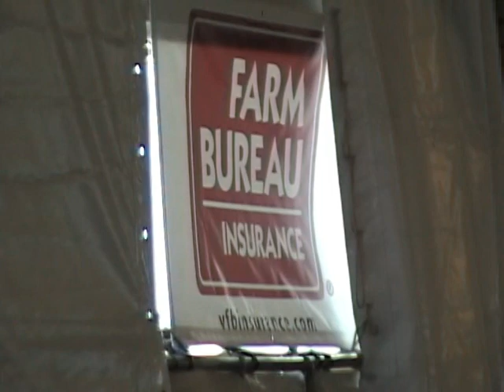Amazing "Racing Pigs"! Race 3 - VA State Fair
Racing Asian Pot Belly Pigs, America's favorite "Racin Bacon" at VA State Fair, September 29, 2008